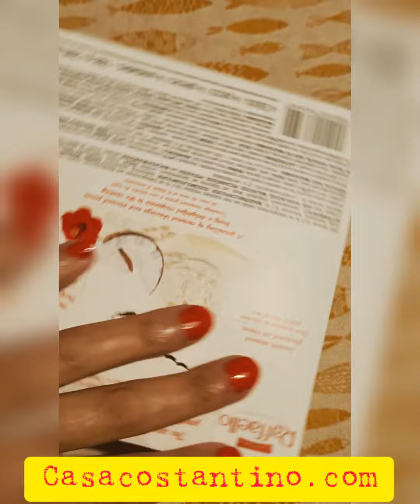Scopriamo insieme il nuovo gelato Raffaello della Ferrero!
Abbiamo provato il nuovo gelato della ferrero: il Raffaello.
Una vera scoperta. Ha lo stesso identico gusto della famosa pralina al cocco in una consistenza gelata.